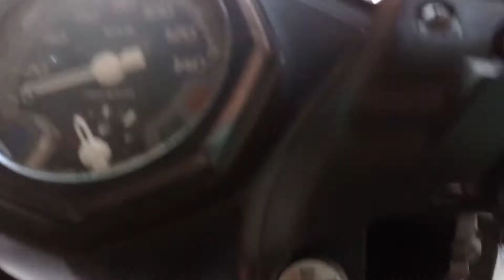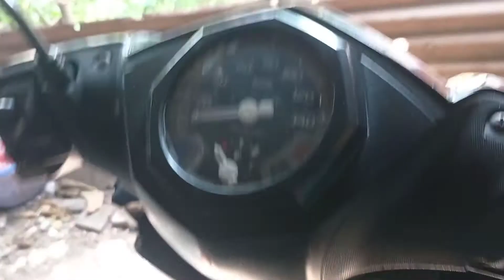FULL PUMP MIO GT GAK BUNYI ( cek IC fullpump )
untuk pengejekan kita mulai dari arus listrik yang masuk ke fullpump karena itu kunci utama agar cepat terpecahkan masalah nya